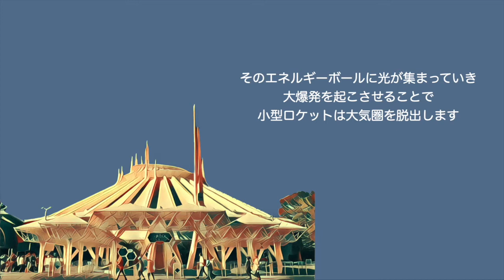【BGS】スペースマウンテンの知られざるバックグラウンドストーリー（東京ディズニーランドアトラクション）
東京ディズニーランドのトゥモローランドにある大人気アトラクション、スペースマウンテンのバックグラウンドストーリーを手短に紹介しています。

スペースマウンテンはビックサンダーマウンテンやスプラッシュマウンテンに比べると、バックグラウンドストーリーはややあさっりしてます。

バックグラウンドストーリーを知ることでよりアトラクションを楽しめることができます！